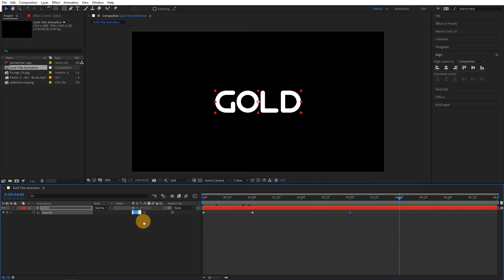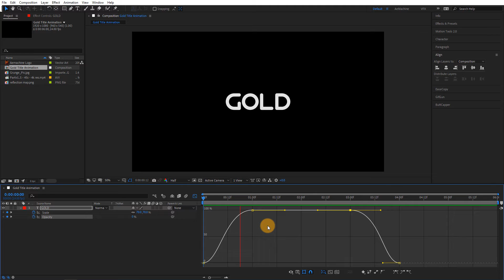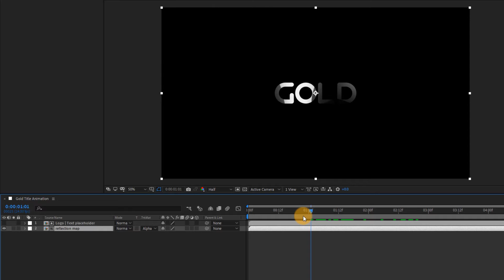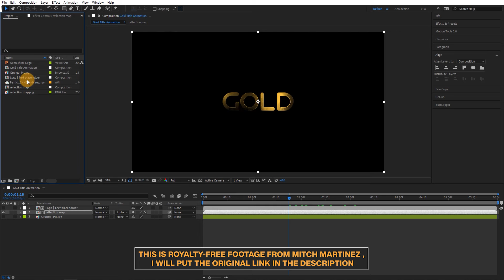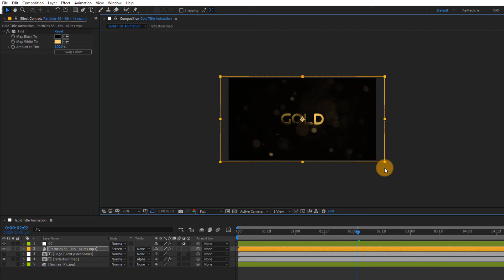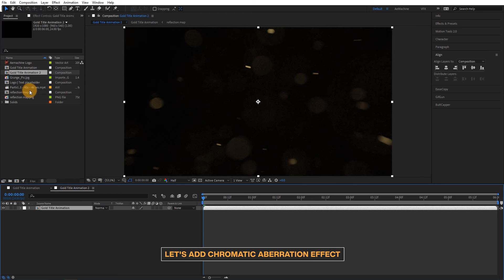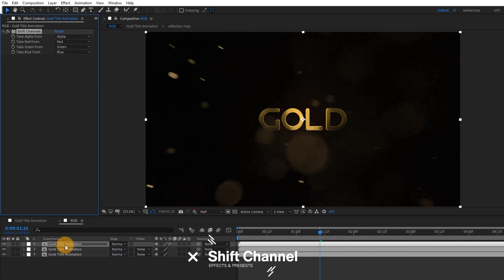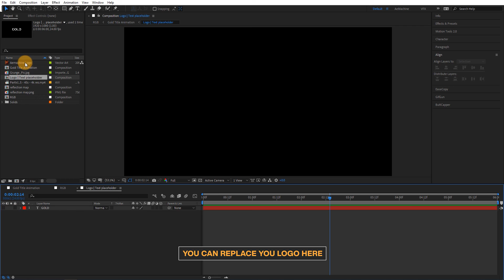After Effects Tutorial: Gold Title Animation in After Effects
In this after-effects tutorial, we are going to create Gold Logo | Title Animation in After Effects without using any plugins. you can use this as a logo, text, intro, outro animation. so let's get started!

(Special thanks to Mitch Martinez)